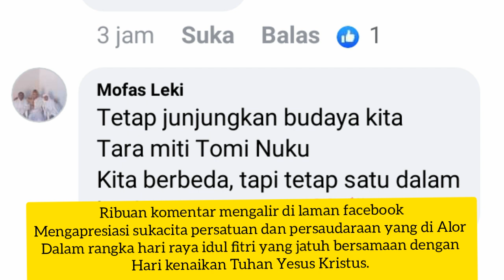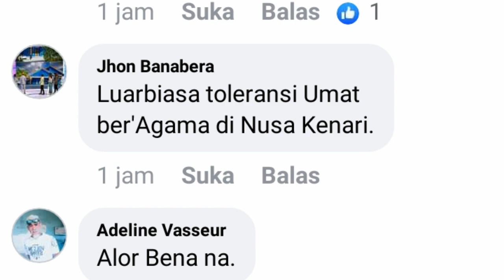Viral! Kejadian tak terduga saat lebaran idul fitri di ALOR-NTT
Perayaan kali ini berbeda sekali karena bertepatan dengan hari kenaikan Tuhan Yesus Kristus.